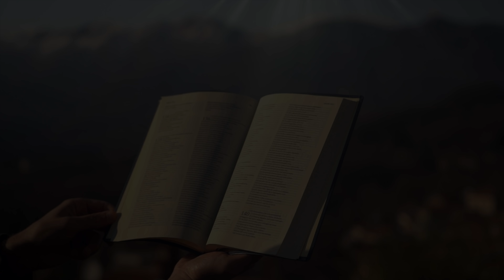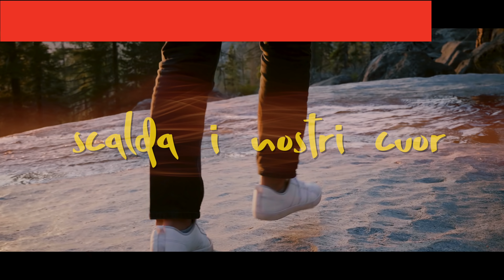Vangelo del giorno - Mc 10,46-52 - Figlio di Davide, Gesù, abbi pietà...- Koinonia Giovanni Battista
giovedì 27 maggio 2021 - Mc 10,46-52 - Figlio di Davide, Gesù, abbi pietà di me!
Commento alla Parola del giorno: Mc 10,46-52
⏱ CAPITOLI DEL VIDEO ⏱️
00:00 | Introduzione
00:28 | Lettura della Parola del giorno (Mc 10,46-52)
01:56 | Commento alla Parola di p. Luca Arzenton
08:20 | Preghiera
09:40 | Immagine preparata da KBiella della Parola del giorno (Mc 10,47)
09:48 | Video demo del canto "Spirito di fuoco" di Shout! Koinonia